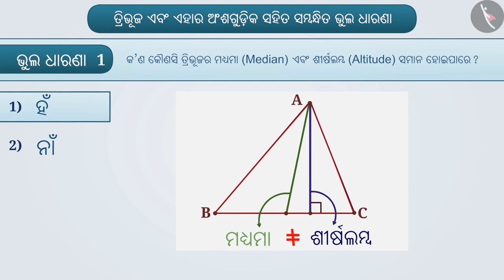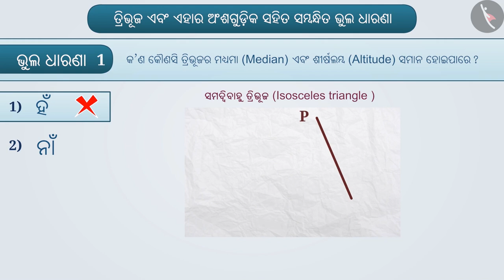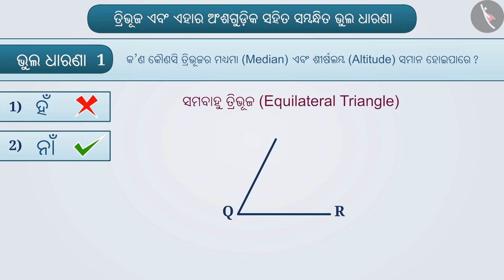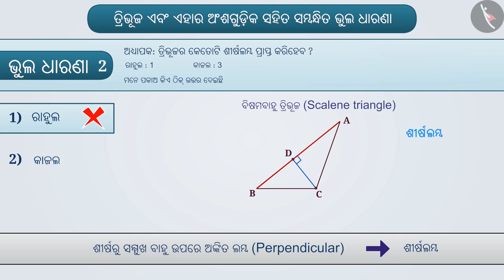ତ୍ରିଭୂଜର ପ୍ରକାର ଏବଂ ଏହାର ବିଭିନ୍ନ ଅଂଶ | Part5/5 | Triangle- parts and classification | Odia | Class 7